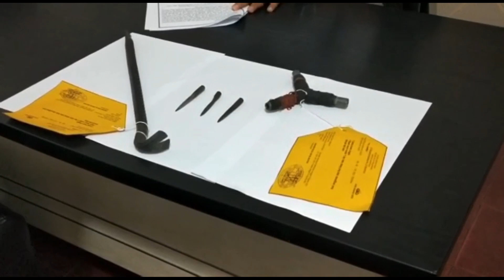JADI TONTONAN WARGA !! AKSI PENANGKAPAN KOMPLOTAN CURANMOR DI JALAN PEPAYA PEKANBARU !!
RIAUONLINE,PEKANBARU-Aparat Polsek Lima Puluh meringkus salah satu komplotan pencurian kendaraan bermotor di Jalan Pepaya, Pekanbaru.

Kanit Reskrim Polsek Lima Puluh, Iptu Lukman mengatakan, tim opsnal Polsek Lima Puluh menggerebek rumah pelaku inisial K dan mengamankan barang bukti kunci T dan linggis.

“Kita lakukan penggerebekan di Jalan Pepaya, pada saat kita amankan pelaku, kita amakan  kunci T dan linggis di dalam kamarnya,” tutur Iptu Lukman, Selasa, 24 Agustus 2021.

Ia menambahkan, penangkapan pelaku inisial K berawal dari pengembangan setelah seorang pelaku inisial A ditangkap terlebih dahulu di kawasan Ruang Terbuka Hijau.

“Pada saat penangkapan tersangka K ini, tersangka satu lagi inisial T melarikan diri, saat ini kita masih lakukan pengejaran,” jelasnya.

Iptu Lukman menyebut, uang hasil kejahatan pencurian motor ia belikan narkoba dan untuk foya-foya.

“Untuk pelaku inisial K merupakan residivis, hasil dari pencurian motor akan dijual pelaku di daerah Panam seharga Rp 2 juta. Hasil interogasi pelaku, hasil kejahatan ia belikan narkoba dan foya-foya,” tuturnya.

Atas perbuatannya pelaku dijerat pasal 363 KUHP dengan ancaman sembilan tahun penjara, pelaku saat ini ditahan di Mapolsek Lima Puluh untuk penyelidikan lebih lanjut.